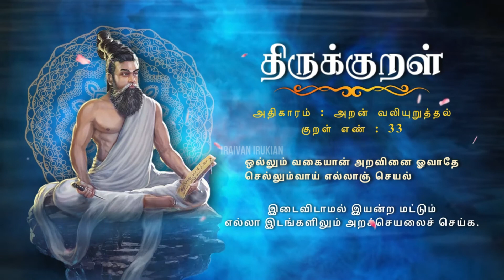திருக்குறள் | Thirukkural | அறன் வலியுறுத்தல் | ஒல்லும் வகையான் | Thirukkural 33 | Athigaram 04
ஒல்லும் வகையான் அறவினை ஓவாதே
செல்லும்வாய் எல்லாஞ் செயல்.

Ollum Vagaiyaan aravinai ovadhey
sellumvaai yellanj seyal

Kural Paal: Araththuppal, Kural Iyal: Payiral, Athikaram: Kadavul Vazhththu

The Tirukkuṟaḷ, or shortly the Kural, is a classic Tamil language text consisting of 1,330 short couplets of seven words each, or kurals. The text is divided into three books with aphoristic teachings on virtue, wealth and love, respectively.

IRAIVAN IRUKIRAAN is one of the Tamil Devotional channel.
We provide you a valuable information through out the India about our Culture, Religion, Divine, and worship